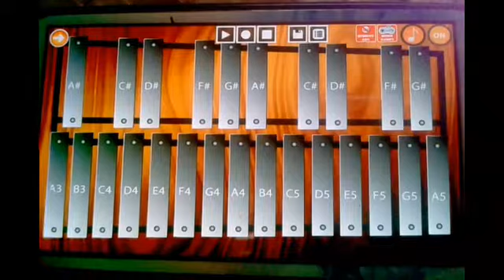BUWAN - LYRE COVER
Watch buwan lyre cover.
Lyre cover of buwan.
Buwan by Juan Karlos (JK).